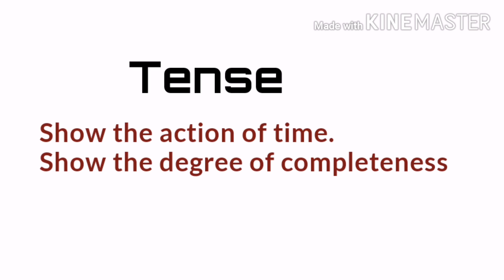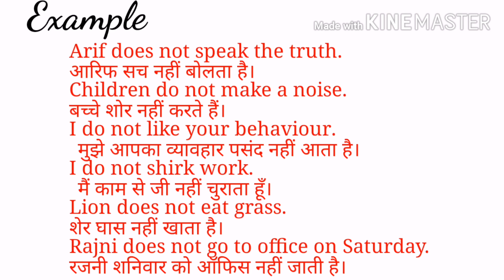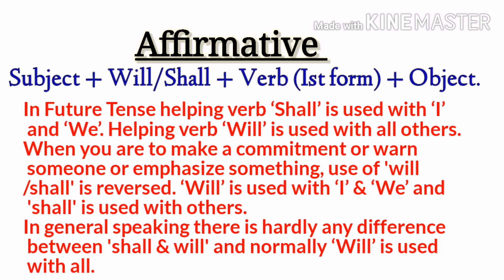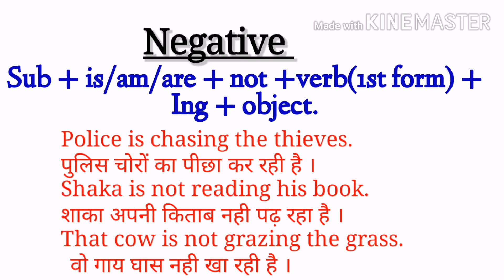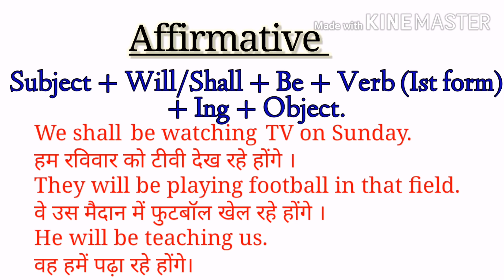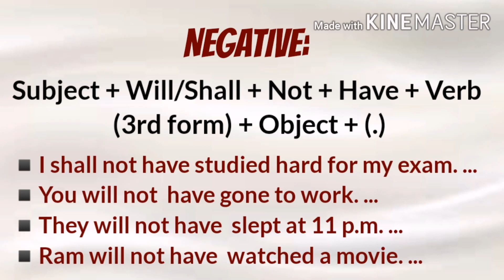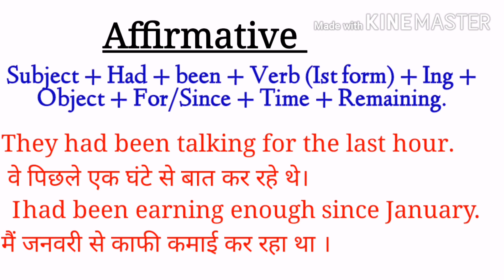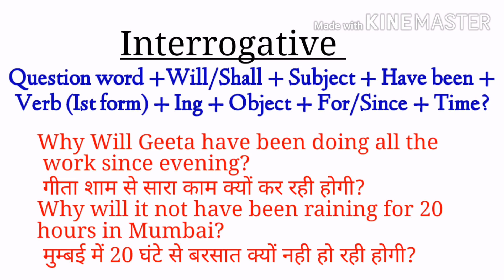Learn Tense in English Grammar with Examples | Present, Past and Future | English Study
Hello Everyone,
Today I am back with another intreseting video and today we are going to learn TENSES, this is full course tenses video, you will learn all three type of tenses 1:- Present_Tenses, 2:- Past_Tenses, 3:-Future_Tenses in a very different and easy way.
This is a long video with too many examples so you will find it very helpful to understand tenses.
Verb का आना काफी जरूरी होता है Basic English Grammar में यह एक ऐसा प्रकरण है जो Tense(काल) के सीखने के लिए बेहद महत्वपूर्ण है और इसका प्रयोग आम बोल-चाल में भी बहुत होता है साथ ही यह कक्षा 5 से लेकर 12वीं तक Grammar course में भी आता है तो verb का आना बहुत जरूरी होता है। अगर आप मेरे चैनल पर नये हैं तो मैं आपको बता दूँ कि मैं 30 दिन का Basic English Grammar course करा रही हूँ जिसको पढ़ने से आपकी Grammar और अच्छी हो जाएगी।

Grammar के बाद हम spoken English को सुधारेंगे और सीखेंगे कि हम कैसे अपनी अंग्रेज़ी को बेहतर बना सकते हैं|